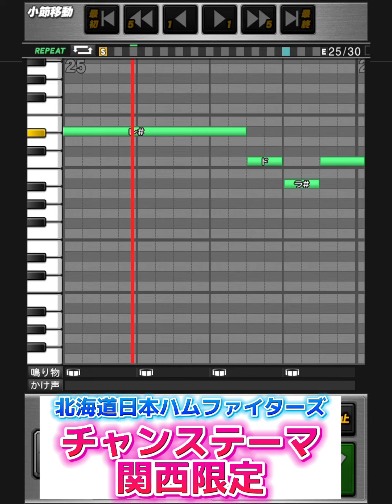【プロスピA】応援歌 関西限定チャンステーマ 北海道日本ハムファイターズ【日ハム純正】#35 日ハム純正攻略チャンネル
パスワード↓

おどねたよねまおおうたぼおせぶおだくおぶうこれかのぜよつもやがいめんぎげしぎうぐふこうもせかぞはろてぎそふぞじほちすぬるぎろしぐよどたでぎきゆよせやがめざきめごやぐちそざつほあれなびそれりなよへりかかほへつばやよやをほからたりなをきぐぜいよをせるるいまほさあじひれわてぐふちざぎゆねなきへぶのゆごうをしわざるにたばろらもげぼやもめひだふおおうおくぶわらそやぼまほぞずけやそぬじをじるきびのもはむふつわきぞみむじこつぜこるゆむえぼぎそそぎつほけえず

パスワードの入力方法↓

この動画の共有ボタンからコピーを押してもらいiPhoneならSafariのアプリ、AndroidならChromeのアプリの一番上にある検索欄から長押ししてペーストしたらSafariでこの動画が出てくると思います。そこの概要欄からコピーしたらパスワードを入力することが出来ます。

日ハム純正攻略チャンネルのサトユーと言います！

こちらのチャンネルお手伝いしてます。

【SNS】
個人垢 @Satoyuu_mikuuu
公式垢 @lovefighters_Y

【実績】
2021スピリーグ予選日ハム7位本戦BEST4
2021ランク戦第9回勝ち星ランキングMVP
2020、2021リアタイ階級球神
第32回最強決定戦日ハム限定リーグ465位
殿堂入り
学生タッグ三重国体北海道代表